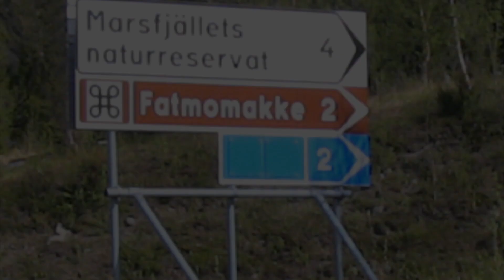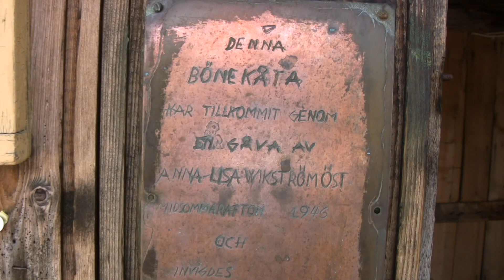sami settlement fatmomakke near saxnäs in sweden (video by ben&hanny)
samische winter nederzetting bij saxnäs in zweden met kerkje en oude onderkomens